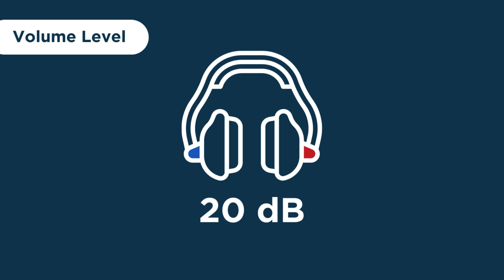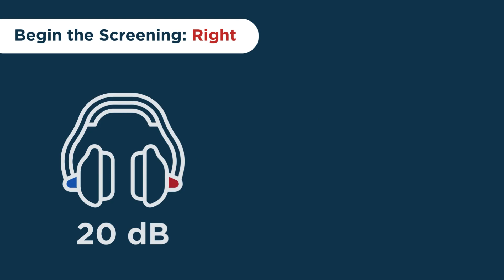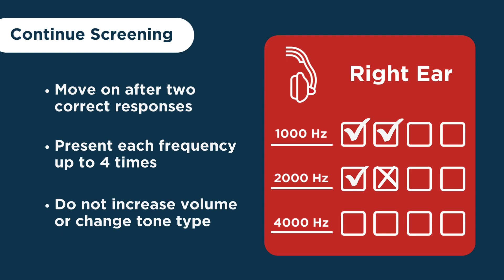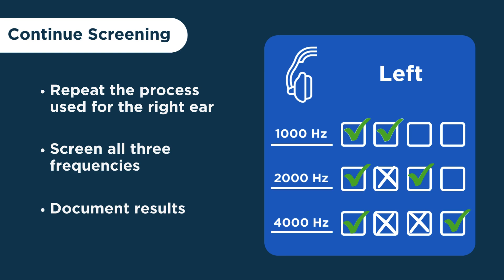Performing a Pure Tone Hearing Screening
A step-by-step guide to performing a pure tone hearing screening in line with Arizona’s Hearing Screening Rules.